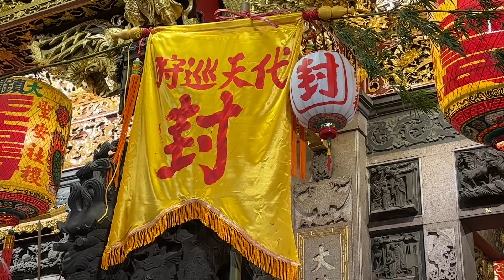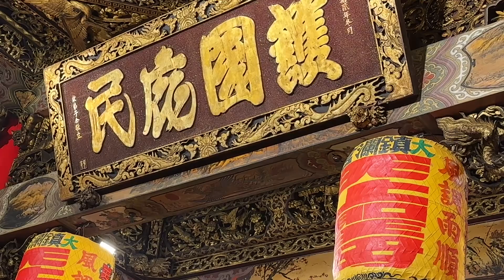大甲鎮瀾宮2024建醮科儀 康乙任